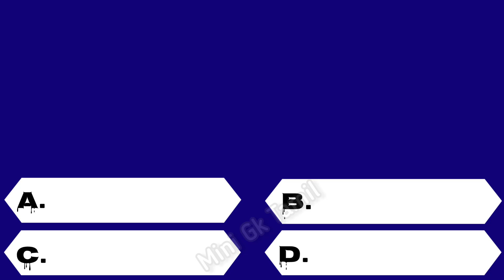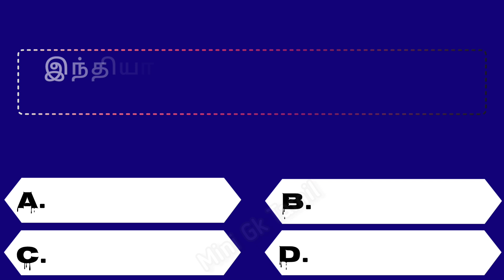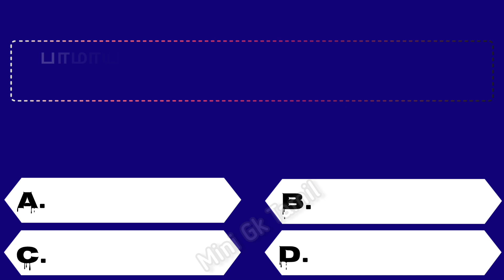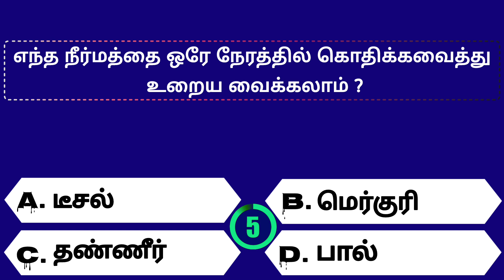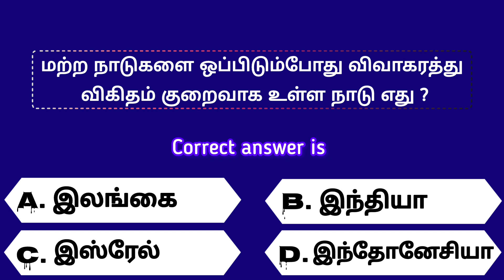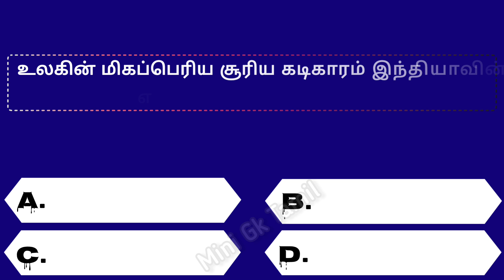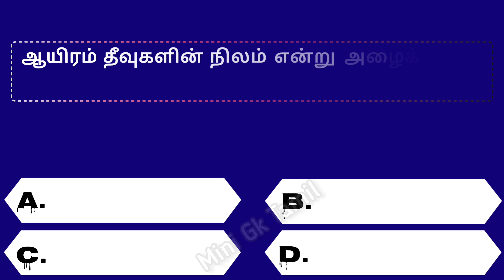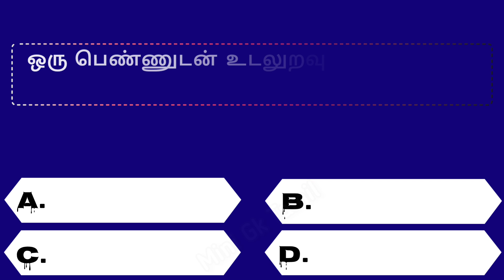Intresting questions in tamil, Episode - 385 unknown facts, gk quiz in tamil, Vina vidai in tamil